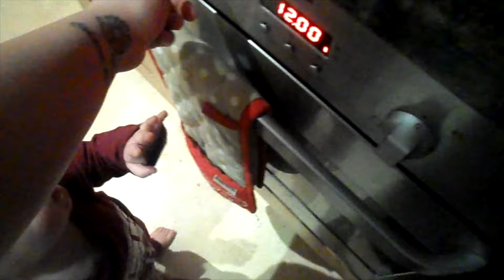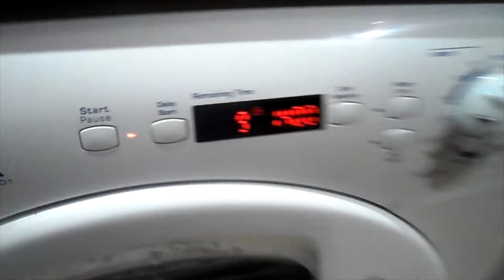STARTING THEM YOUNG!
Hello we're daily vloggers from South of the UK. We vlog about lifes ups and downs, and round and rounds. We're currently parents to one little boy and trying to conceive baby number two, after a miscarriage.
We daily vlog except a max of 4 days a month, due to work commitments.